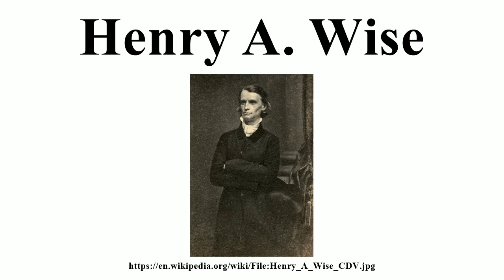Henry A. Wise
Image-Copyright-Info
Image is in public domain
Author-Info:   unattributed
Image-Copyright-Info